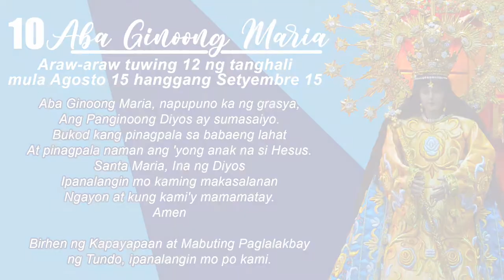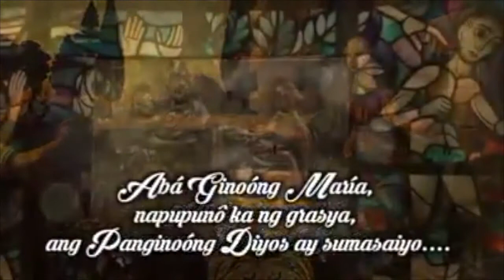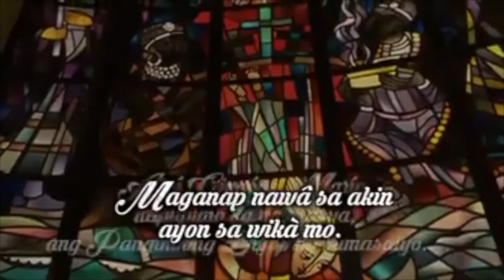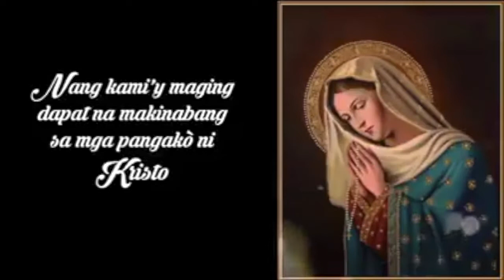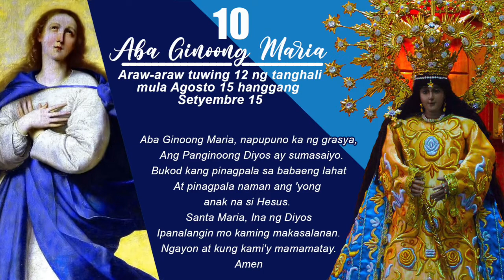Day 4/31 10 Aba Ginoong Maria (Apostolado ng Panalangin)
Ang CBCP ay nanawagan sa isang massive prayer campaign laban sa COVID-19 pandemic.

"Kami ay nanawagan para sa isang massive at nationwide campaign ng SAMPUNG ABA GINOONG MARIA ARAW-ARAW, sa ating mga iskwelahan, seminario, parokya at komunidad, simula sa Agosto 15 Kapistahan ng Pag-aakyat sa Langit sa Mahal na Birheng Maria hanggang sa Setyembre 15 Kapistahan ng Bihen ng Dolorosa na darasalin tuwing 12:00 ng tanghali saan man kayo naroroon."